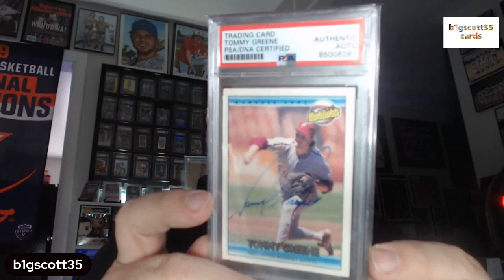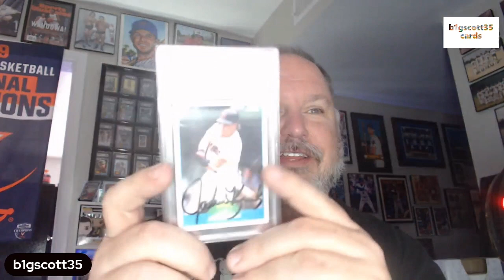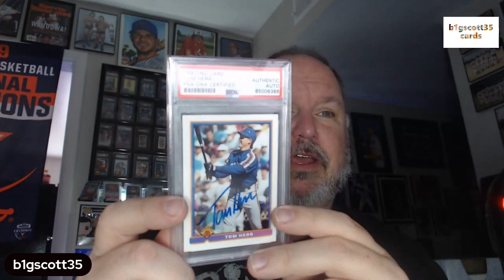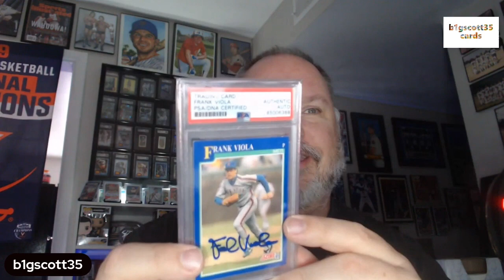Wednesday additions, PSA/DNA Certified